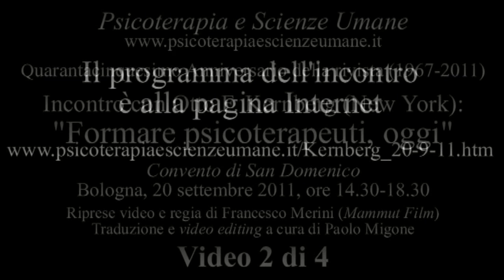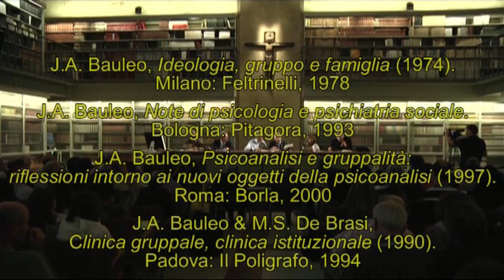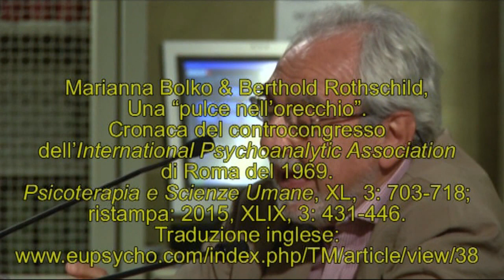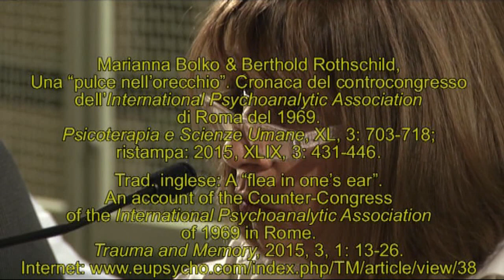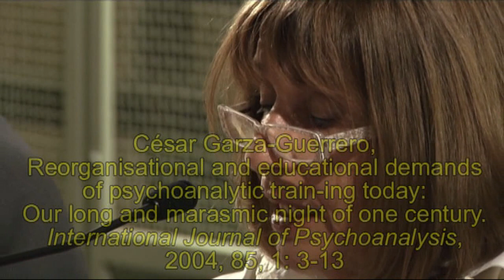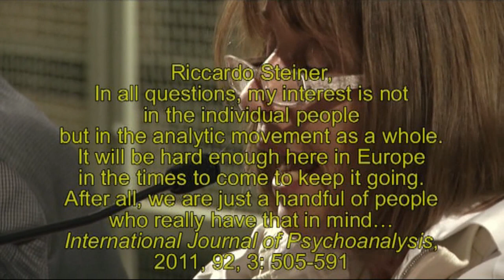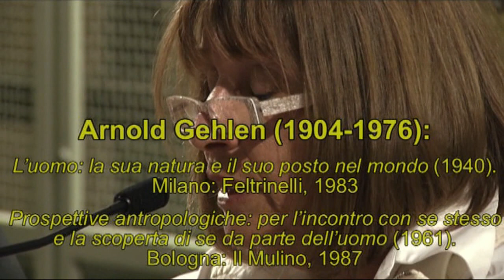2/4: Otto Kernberg, "Formare psicoterapeuti, oggi" (Bologna, 20-9-2011)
Video 2 di 4 dell’Incontro con Otto F. Kernberg "Formare psicoterapeuti, oggi", organizzato per il Quarantacinquesimo Anniversario della rivista "Psicoterapia e Scienze Umane". Questo secondo video contiene le relazioni di Thomas von Salis, Emilio Modena e Marianna Bolko. Il programma di questo incontro è alla pagina Internet e gli Atti sono pubblicati a pp. 455-498 del n. 4/2011 di "Psicoterapia e Scienze Umane". Riprese video e regia di Francesco Merini (Mammut Film). Traduzione e video editing a cura di Paolo Migone.